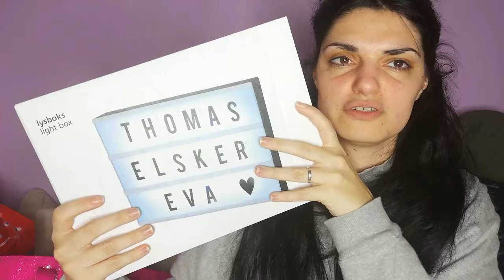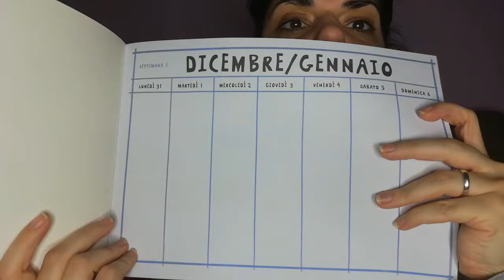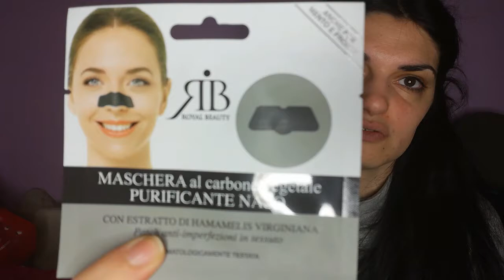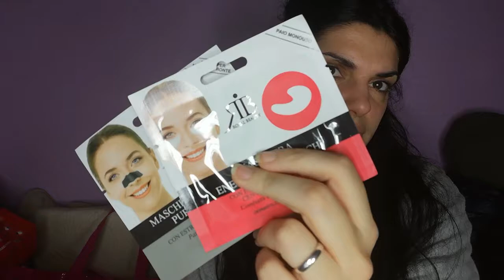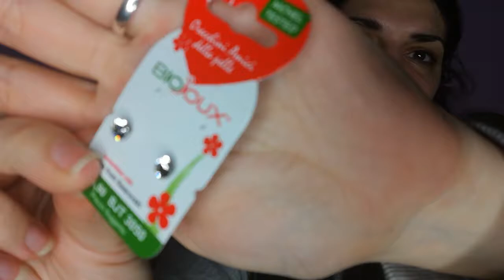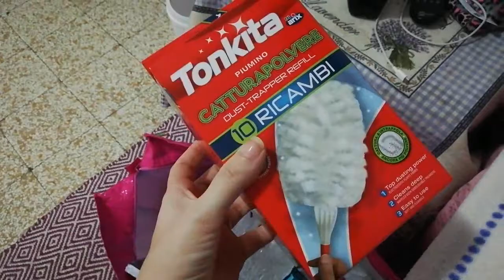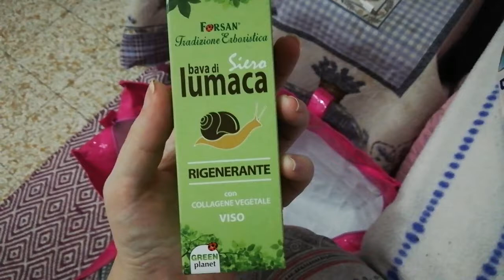haul natalizio!!!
ciao a tutti...oggi nuovo video...video haul natalizio...spero che il video vi piaccia e vi sia utile...e ricordate che da oggi a lunedi prossimo caricherò un video al giorno...state collegati al canale...vi mando un grosso bacio...ci vediamo domani!!!